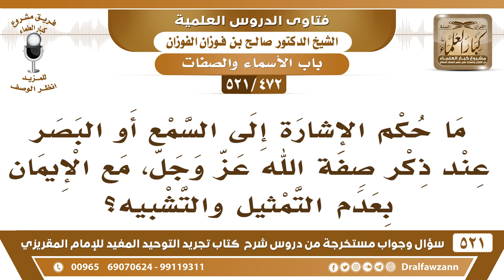[472 -521] ما حكم الإشارة إلى السمع أو البصر عند ذكر صفة الله، مع الإيمان بعدم التمثيل والتشبيه؟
-[472 -521] السؤال: ما حكم الإشارة إلى السمع أو البصر عند ذكر صفة الله عز وجل، مع الإيمان بعدم التمثيل والتشبيه؟
الجواب: هذا ورد أن الرسول ﷺ أشار إلى سمعه وبصره ليوضح للناس أنه سمعٌ حقيقي، وبصرٌ حقيقي، رد على الذين يؤولون الصفات، لكن ما يفعل هذا، لأنه يُخشى عليه من التشبيه والتمثيل، إنما يُفعل هذا عند الحاجة، إذا كان الذي يستمع أنه من المُشبهة أو من المُمثلة، لأجل الرد عليه، أما تجي عند العوام الذي ما يعرفون الأمور هذه وتشير إلى سمعك وإلى بصرك، هذا ما يصلح.
للاشتراك في قناة الشيخ صالح الفوزان

للاستفسار والإقتراحات والدعم
رئيس الفريق
لمشروع كبار العلماء